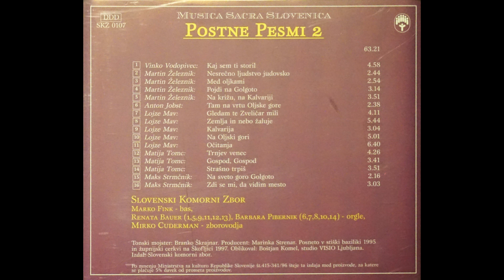Na križu, na Kalvariji (Martin Železnik) - Slovenski komorni zbor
Izvajalec: Marko Fink, bas; Renata Bauer, Barbara Pibernik, orgle; Mirko Cuderman, zborovodja
Naslov albuma: Postne pesmi 2
Izdaja in založba: Ljubljana, Slovenski komorni zbor, 1995, 1997
Zbirka: Musica sacra Slovenica